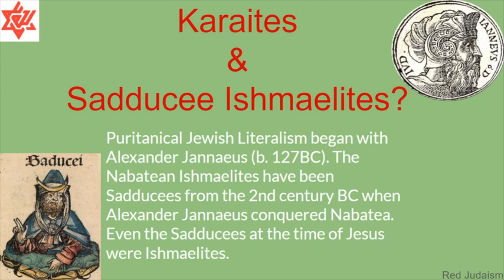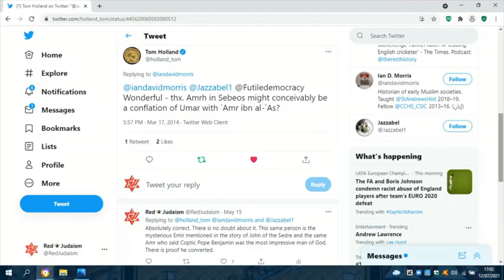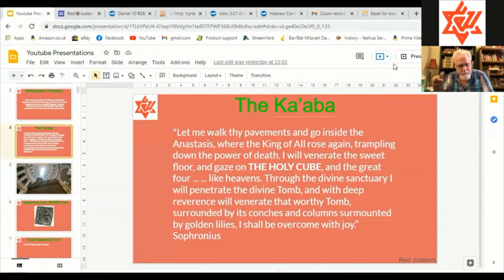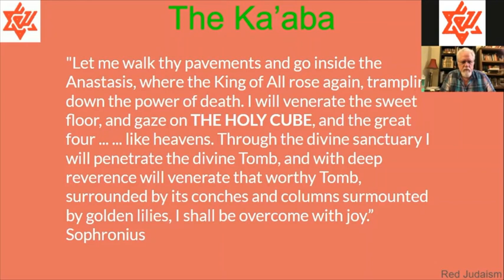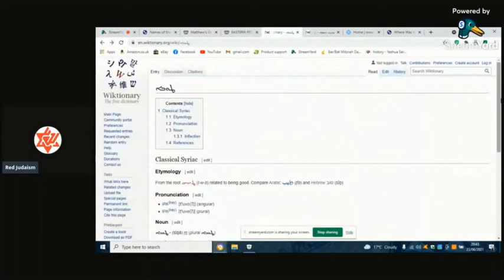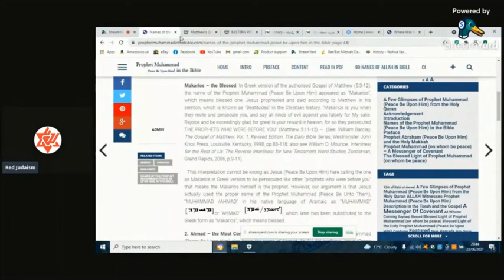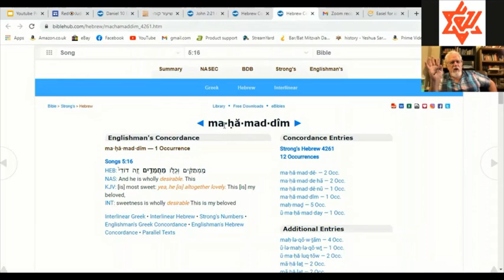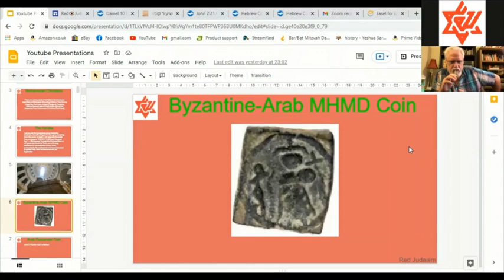67 Joe's Jewish Views on Islam's Origins Part 2